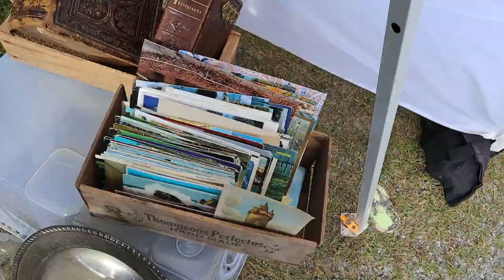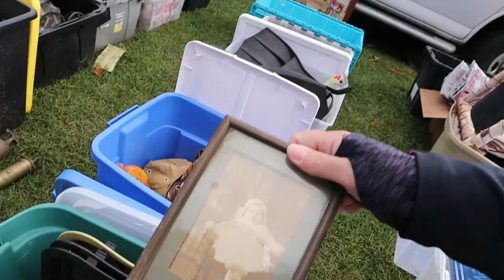THIS WAS ONLY 5 DOLLARS?? | Thrift With Me & Haul | Flea Market Shop With Me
Autumn leaves, pumpkin spice, and everything nice. What could be better than a trip to the Wilmington Flea Market! A day trip is always nice, but a day trip with thrifting? Sign me up! We are taking a look around this charming little flea market today and seeing what items we can thrift. I think this is going to be a good one but what do you think? Shop with me at the Wilmington Flea Market!

Thrift With Me + HUGE Decor Thrift Haul | Vintage HYPERLINK " HYPERLINK " HYPERLINK " HYPERLINK " HYPERLINK " HYPERLINK " HYPERLINK " HYPERLINK " HYPERLINK " HYPERLINK "
Home Decor Thrift Haul + Kitchen Items HYPERLINK " HYPERLINK " HYPERLINK " HYPERLINK " HYPERLINK " HYPERLINK " HYPERLINK " HYPERLINK " HYPERLINK " HYPERLINK "
Come Thrift With Me + HUGE Home Decor Thrift Haul HYPERLINK " HYPERLINK " HYPERLINK " HYPERLINK " HYPERLINK " HYPERLINK " HYPERLINK " HYPERLINK " HYPERLINK " HYPERLINK "

I love to shop and would love some new ideas on where I can bring you guys to shop with me!

On Instagram I’ll keep you up to date on new ideas, thrift haul items, and when the next video is set to post!